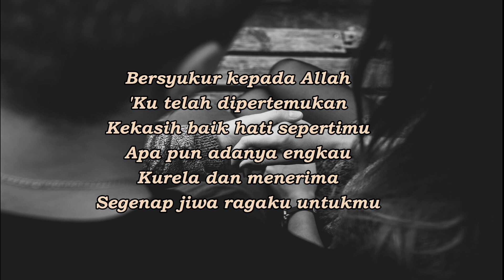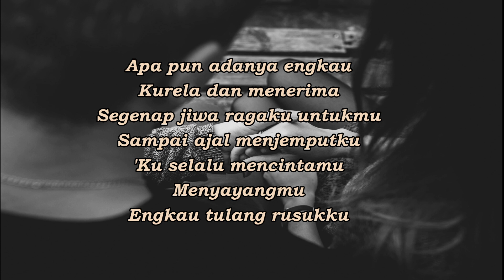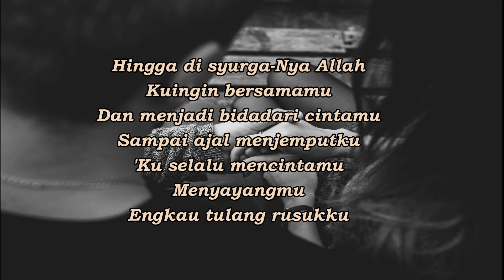Lirik Lagu Bidadari Cinta Cover Akustik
Lirik Lagu Bidadari Cinta Cover Akustik Version

Lirik :

bersyukur kepada allah
‘ku telah dipertemukan
kekasih baik hati sepertimu

apa pun adanya engkau
kurela dan menerima
segenap jiwa ragaku untukmu

sampai ajal menjemputku
‘ku selalu mencintamu
menyayangmu
engkau tulang rusukku

hingga di syurga-nya allah
kuingin bersamamu
dan menjadi bidadari cintamu

sampai ajal menjemputku
‘ku selalu mencintamu
menyayangmu
engkau tulang rusukku

sampai ajal menjemputku
‘ku selalu mencintamu
menyayangmu
engkau tulang rusukku

cover :
Bidadari Cinta Cover by Soni Egi